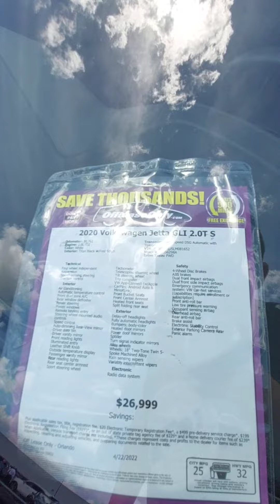Golf, Jetta e Passat nos Estados Unidos! Quanto Custa?!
Fala galera, vídeo curtinho pra mostrar o preço de 3 carros da Volkswagen aqui nos Estados Unidos, um Golf, um Jetta e um Passat! Me siga no Instagram!